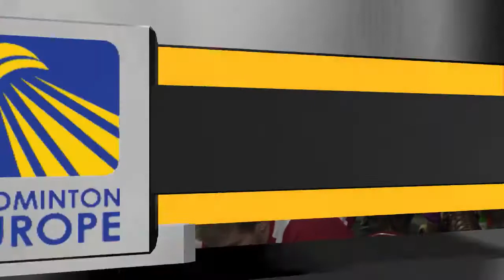SF - Toby Penty (ENG) vs Dieter Domke (GER) - 2014 European Men's Team C'ships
Event: 2014 European Men's and Women's Team Championships - Semifinals (Men's Team)
Date: 11 February 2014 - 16 February 2014
Venue: St. Jakobshalle, Basel, Switzerland
Player: Toby Penty (ENG) vs Dieter Domke (GER)
Category: Men's Singles

Live streaming starts from the Groups Stages on 11 February 2014 (Tuesday) through to the finals on 16 February 2014 (Sunday)

The European Men's & Women's Team Championships is played in week 7 in even years. The event officially crowns the best male and female national teams in Europe.

The 2014 event will be played in Basel, Switzerland, in the great St. Jakobshalle, from 11-16 February and will for the first time be staged alongside the newly inaugurated European U15 Championships.